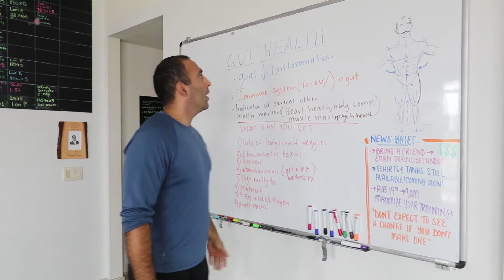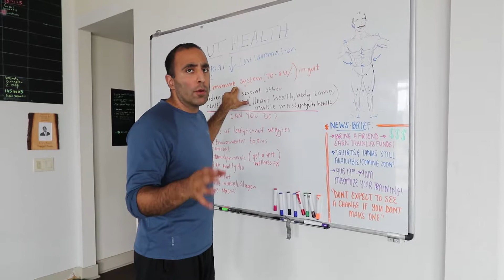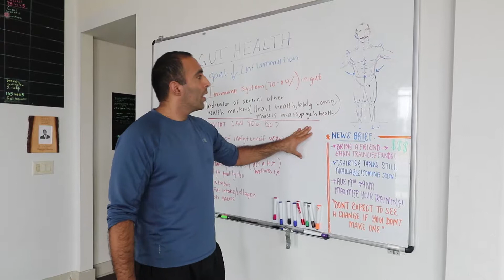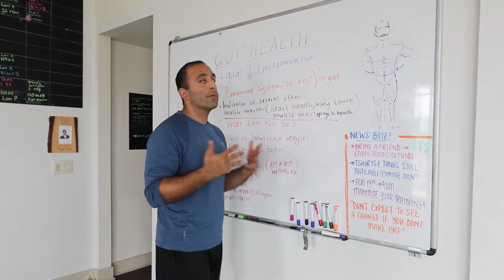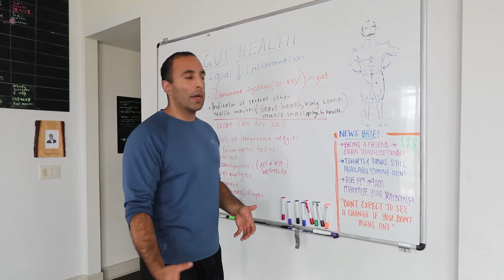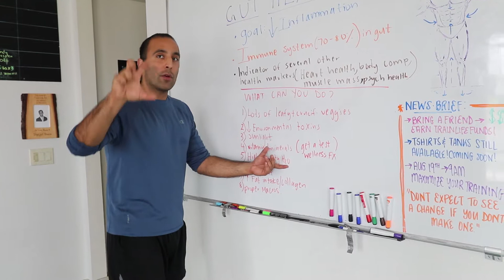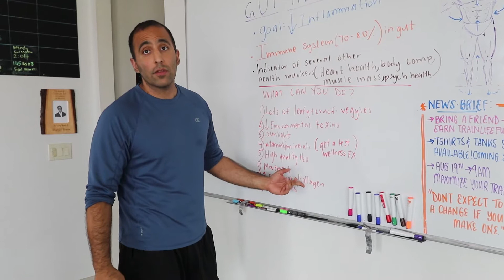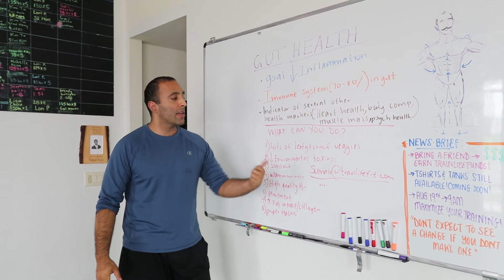Gut Health for Fat Loss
Contrary to what most people believe, your gut health has a direct impact on your body composition. There is a part of the population that can tolerate a certain amount of inflammatory load and still get body change. It doesnt mean dertrimental things are happening. Some dont have that tolerance and end up having a whole slew of problems putting on muscle and burning fat.

Facebook.com/trainlifefit
Youtube.com/trainlifefit